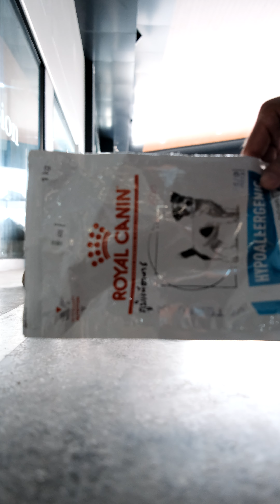น้องแดงจอมลีลา มาให้อาหารน้องหมากัน [MONEY CAT CREATOR] แมวไทยใจกวนตีน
การเล่นกับแมว มาหากิจกรรมทำกับน้องแมวกัน

เล่นกับแมว มาเล่นกับแมวกัน สอนเลี้ยงแมว สอนเล่นกับแมว/[น้องมันนี่..แมวกวนตีน] น่ารัก เอาปากกามาวง สอนเลี้ยงแมว สอนเลี้ยงแมวให้เชื่อง สอนเลี้ยงแมวจร สอนเลี้ยงแมวระบบปิด สอนเลี้ยงแมวบ้าน ฝึกแมว ฝึกแมวให้เชื่อง ฝึกแมวใส่สายจูง วิธีจูงแมว วิธีพาแมวเที่ยว วิธีอุ้มแมว วิธีเลี้ยงแมว วิธีเลี้ยงแมวให้เชื่อง วิธีเลี้ยงแมวตัวน้อย วิธีเลี้ยงแมวจร สอนพาแมวไปเดินเล่นครับ